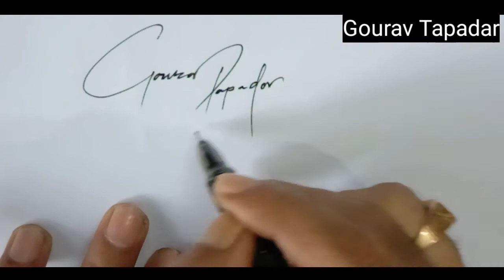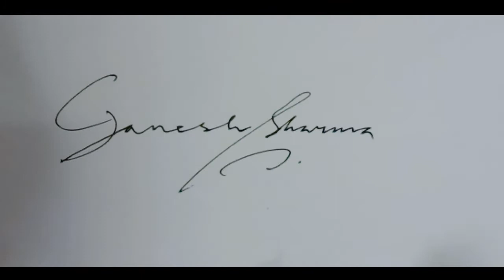Beautiful Signature | Signature of alphabet G🤩 || Anup calligraphy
Beautiful signature with Alphabet G,
Signature tutorial with Alphabet G,
How to draw signature with G,
G signature tutorial video,
beautiful G name signature video,
G name signature video,
beautiful signature,
calligraphy signature design,
G signature style,
G signature design,
G name signature style,